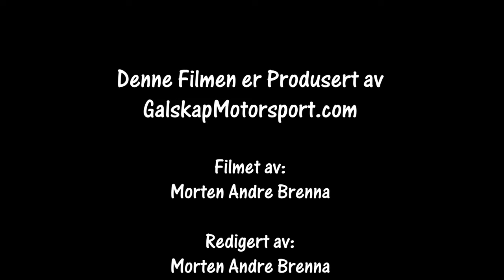Sigdalsrally SS4 20.01.2024